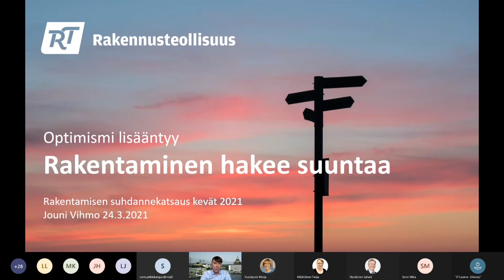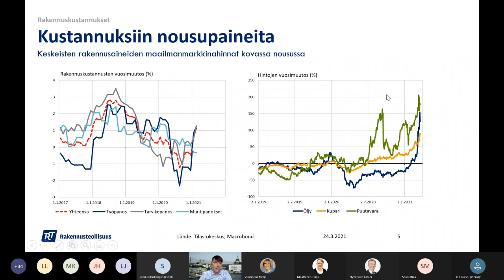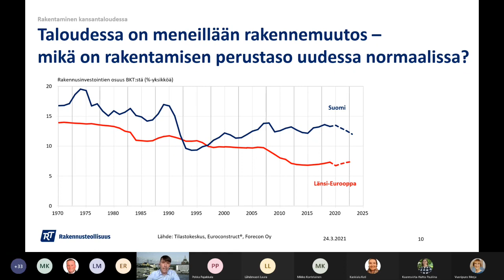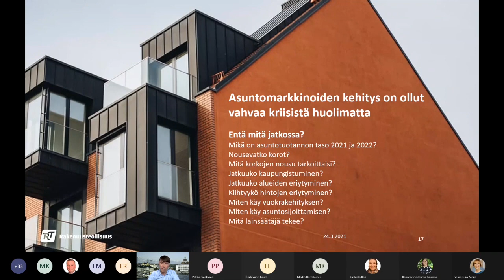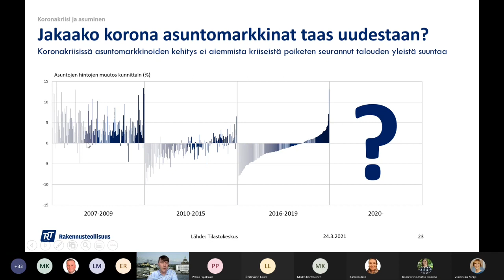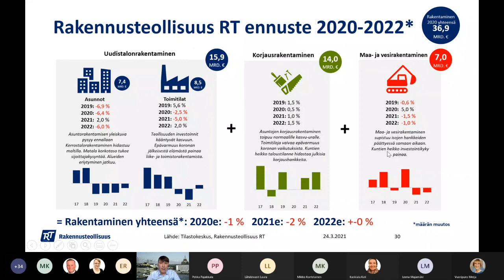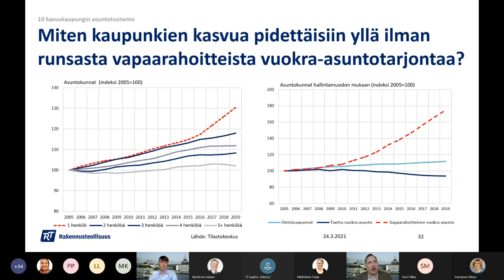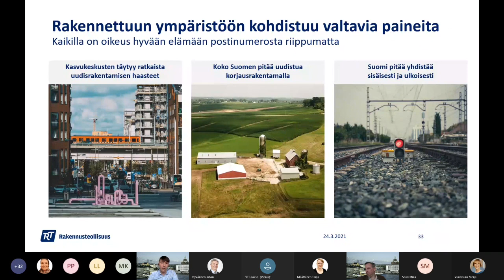Rakentamisen suhdannekatsaus kevät 2021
Infotilaisuus Rakennusteollisuus RT:n suhdannekatsauksen julkaisusta pidettiin Teamsissa 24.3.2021.